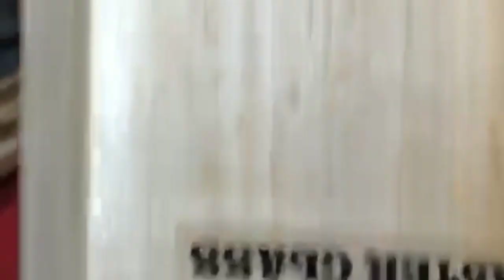Swarajya bat | haidrabad dealer stock ready to dispatch 🏏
haidrabad dealer stock ready to dispatch 🏏

kisiko haidrabad me bat chaiye to connect kre